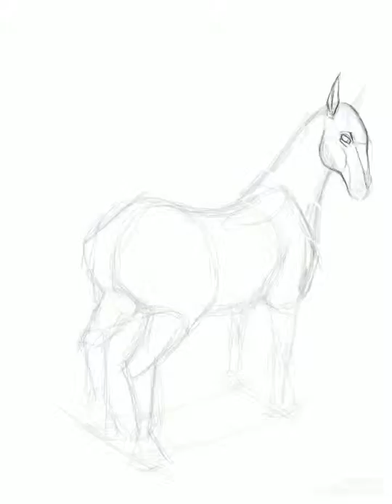Heidebik de Hell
Digital art/painting study